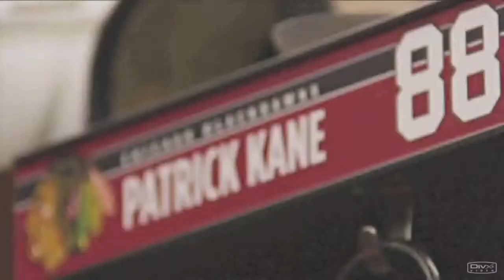Patrick Kane Tribute (HD)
A tribute video to Blackhawks #88 Patrick Kane
Song: Set Fire To The Rain (Moto Blanco Edit.)